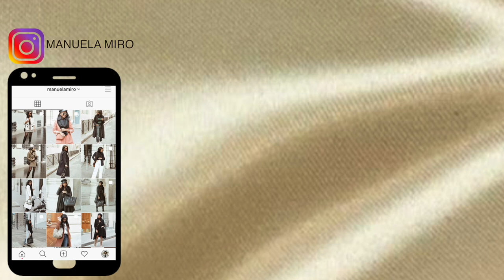Comment porter le Trench ? 1 pièce 6 looks I Manuela Miro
Hello à toutes ! J'espère que vous allez bien ! Je vous propose une pièce à décliner à l'infini ! Le trench :)

*Comment porter le Trench ? 1 pièce 6 looks